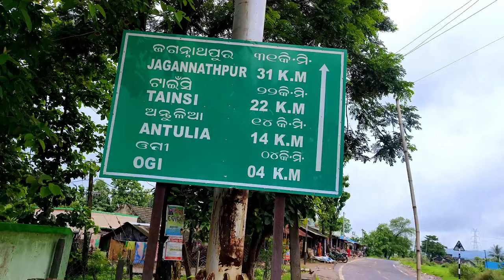ଓଗି ଜଳପ୍ରପାତ // Ogi Waterfall Angul // ଲୁଚିକି ଥିଲା ଏ ଜଳପ୍ରପାତ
ଆମ ଅନୁଗୋଳ ଜିଲ୍ଲାର ଏକ ପ୍ରମୁଖ ସ୍ଥାନ ମଧ୍ୟରୁ ଓଗି ଗ୍ରାମରେ ଥିବା ଏକ ସୁନ୍ଦର ଜଳପ୍ରପାତ ଅନ୍ୟତମ  l

Your Quires
ogi waterfall
waterfall
ogi waterfall in angul
pitabali waterfall
hidden waterfall
waterfall in angul
angul secret waterfall
ugi waterfall
ogi waterfall angul
angul waterfall
waterfall angul
ogi waterfall new video
waterfall vlog
ogi waterfall vlog
bajwa waterfall
odisha waterfall
hiking to the ogi waterfall
angul new waterfall
new waterfall angul
waterfall in odisha
odisha new waterfall
waterfall new odisha